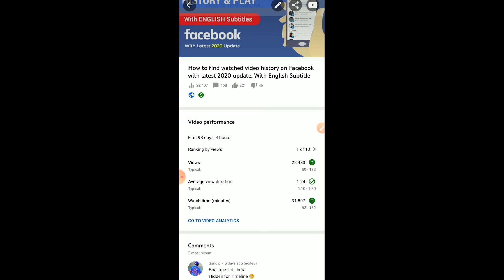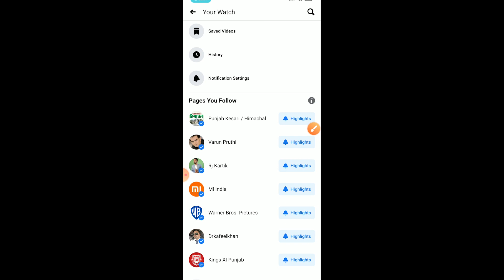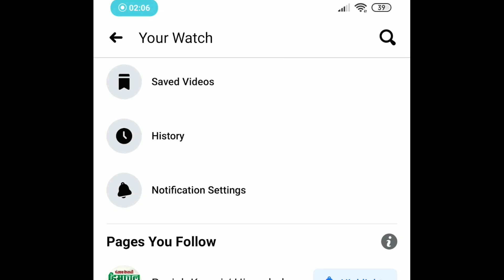How to find & Play recently watched video on Facebook. Facebook video history option latest 2021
If you are trying to search Facebook videos that you already watched and not able to play those videos after search then in this video I showed you another option.
Recently I made another video on this topic but now that feature is no longer available on Facebook so I showed you another video history option in this video.
If you like this video then please press the like button.

0:00 Intro
0:20 Why I am making this video
1:19 Video tab option on Facebook
2:06 Video History option
3:00 Subscribe to my channel
3:06 Channel Outro

Topic Covered:
How to play facbook watched videos
How to find & Play watched video history on Facebook

👉How to upload 360 and 3D photos on Facebook.

👉My Gears:
Lapel Lavalier Microphone
Pop Filter
Microphone stand